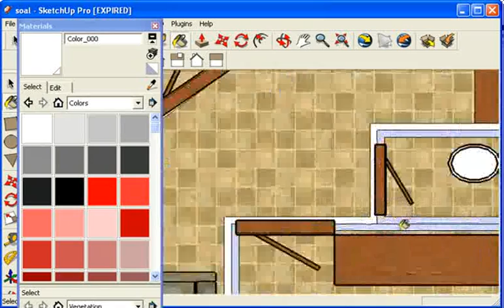Tutorial Sketchup Memasukan Material Pada Denah Cantik by Argajogja